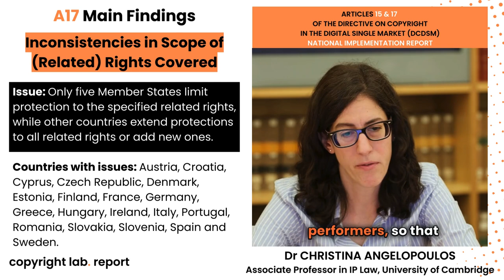copyright lab | Christina Angelopoulos - A17 DCDSM: Inconsistencies in Scope of (Related) Rights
In a set of short capsules, Dr. Christina Angelopoulos (University of Cambridge) sets out key findings of her examination of the national implementations of Articles 15 and 17 of the DCDSM in 25 Member States, namely all European Union countries except Bulgaria and Poland.

In this capsule, Dr. Angelopoulos discusses the inconsistencies in scope of (related) rights covered in national implementations of Article 17 DCDSM.

🚨 Issue: Only five Member States limit protection to the specified related rights, while other countries extend protections to all related rights or add new ones.

⚠️ Countries with issues: Austria, Croatia, Cyprus, Czech Republic, Denmark, Estonia, Finland, France, Germany,  Greece, Hungary, Ireland, Italy, Portugal, Romania, Slovakia, Slovenia, Spain and Sweden.